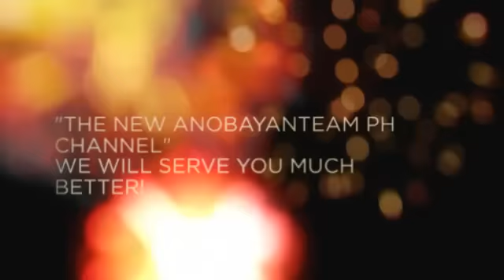INTRO VIDEO 2014 TEASERS 1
Its another year for AnobayanTeam! What you can expect for us? Watch!
Twitter&Instagram: @khevingonzales